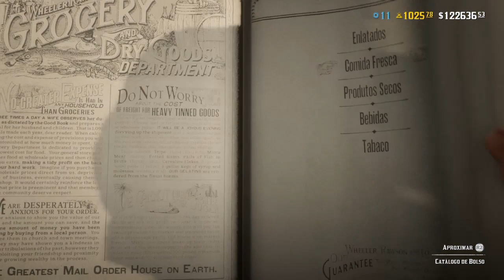RED DEAD ONLINE NAIPE DE TRAPACEIRO E DESAFIOS DIÁRIOS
NAIPE DE TRAPACEIRO, A NOVA COLEÇÃO SEMANAL DA MADAME NAZAR, DESAFIOS DIÁRIOS E DICAS.
CICLO DOS COLECIONÁVEIS (MAPA DO JEAN ROPKE)
DIA 1: TERÇA-FEIRA, QUINTA-FEIRA, SÁBADO (COR AZUL)
DIA 2: QUARTA-FEIRA E DOMINGO (COR LARANJA)
DIA 3: SEGUNDA-FEIRA E SEXTA-FEIRA (COR ROXO)

💖 QUER AJUDAR FINANCEIRAMENTE? AJUDE A PRODUÇÃO DE NOVOS CONTEÚDOS 💖

₪INFORMAÇÕES SOBRE ATUALIZAÇÕES

🎮MAPA DE PLANTAS PARA CRIAÇÃO DE TÔNICOS E NÚCLEOS DE OURO (RDR 2)

₪LINKS DE PARCEIROS E APLICATIVOS
🎮GRUPO DO FACEBOOK RED DEAD REDEMPTION BRASIL

APLICATIVO OFICIAL RED DEAD REDEMPTION (ANDROID, SE O SEU CELULAR NÃO FOR COMPATÍVEL, TEM UM LINK DE OUTRO APP NÃO OFICIAL MAIS ABAIXO)